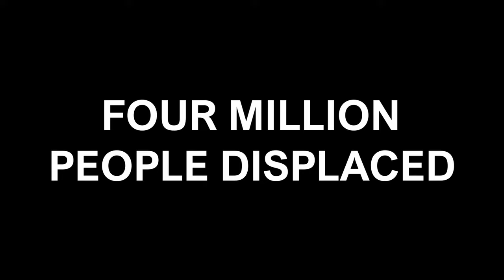A Brief Explanation of Angola's Civil War | African Biographics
Hi Welcome to another episode of  African Biographics, in this video we go back in history to do a brief  explaination of the Angolan Civil War. The war started in 1975 when fighting between the Popular Movement for the Liberation of Angola (MPLA), led by Jose Eduardo DOS SANTOS, and the National Union for the Total Independence of Angola (UNITA), led by Jonas SAVIMBI, followed the country’s independence from Portugal in that same year.

The war quickly degenerated into a proxy war for the Cold War with the Soviet Union and Cuba supporting the MPLA  while he FNLA and UNITA were supported by South Africa, Zaire, China and the United States.

Peace seemed imminent in 1992 when Angola held national elections, but fighting picked up again in 1993. Up to 1.5 million lives may have been lost - and 4 million people displaced - during the more than a quarter century of fighting.

In this video we look at the background of this war, the different phases during the war and what led to eventual peace in Angola.